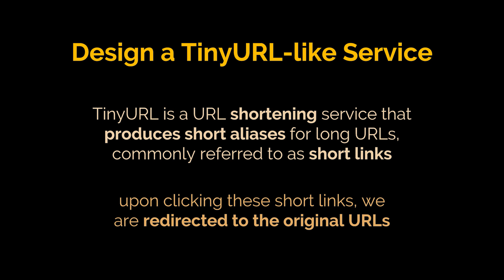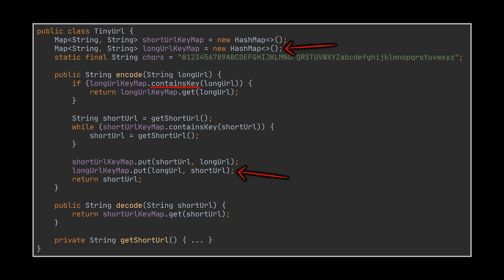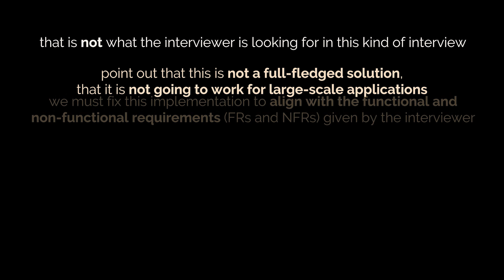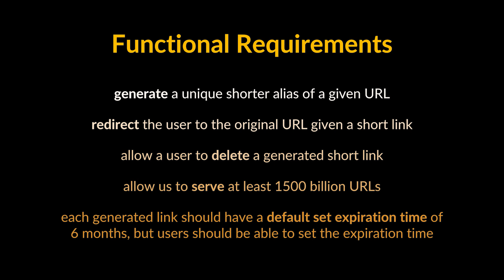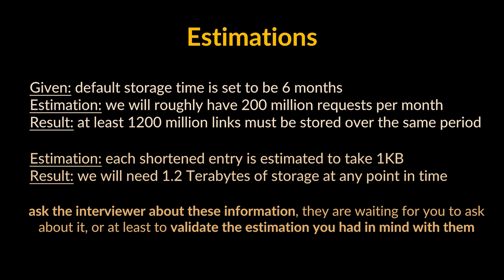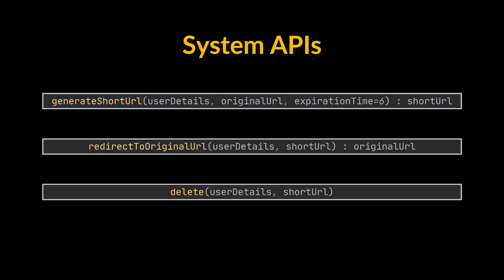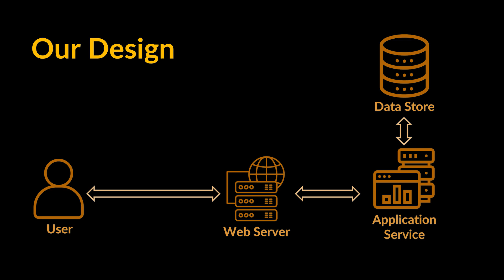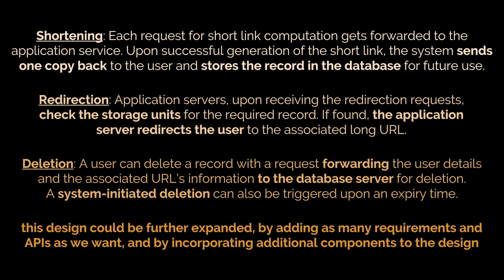System Design: URL Shortener - TinyURL | Shift from Code-First to System Design | Geekific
In the previous videos of this series, we learned and defined a few concepts that will help us be more flexible and allow us to easily come up with better solutions during a system design interview. In this video, we tackle one possible question you may encounter during such interviews, designing a TinyURL / URL-Shortener like service, and we’re going to drill down the approach and thought process leading to one possible outcome.

Timestamps:
00:00 Introduction
00:28 Problem Definition
01:00 Code-First Mentality
02:56 System Design Interview Approach
09:12 Recap
10:15 Thanks for Watching!